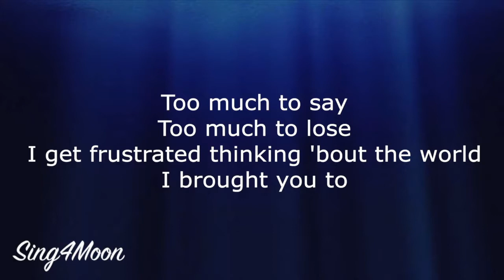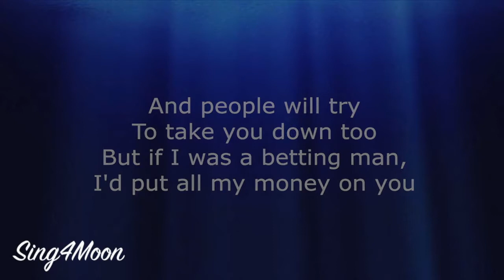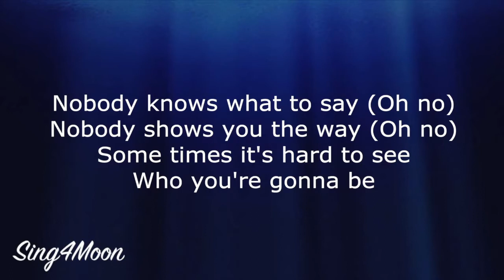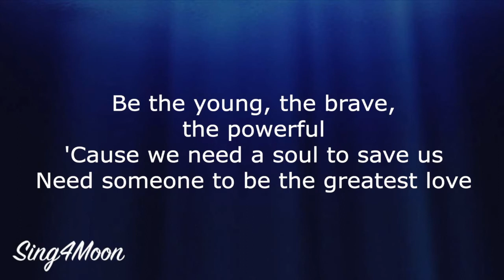The Greatest – James Blunt (Piano Karaoke Instrumental)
This is our piano karaoke instrumental of the song ⭐️ The Greatest ⭐️ by James Blunt. It's original key. 😊

🎹 The key is D dur, tempo is 81 bpm.

🌘 Lyrics:

Too much to say, too much to lose
I get frustrated thinking 'bout the world I brought you to
It’s a battle of time that I have with you
That don’t decide the how, the when, or if we’ll make it through

I feel that you deserve a chance to know the truth, and to be better than
The ones who came before you only to let pride and money weaken them

So be the young, the brave, the powerful
'Cause the world is standing, waiting
For someone to come and change it
Yeah, be the young, the brave, the powerful
'Cause we need a soul to save us
Need someone to be the greatest

So many words veiling the truth
The earth is turning and it’s time for us to choose
And people will try to take you down, too
But if I was a betting man, I’d put all my money on you

I know that I have nothing left to give to you to make you better than
The man I failed to be, the friend and father that I know I should have been

Nobody knows what to say (Oh, no)
Nobody shows you the way (Oh, no)
Sometimes it’s hard to see
Who you’re gonna be

Be the young, the brave, the powerful
Need someone to be the greatest love